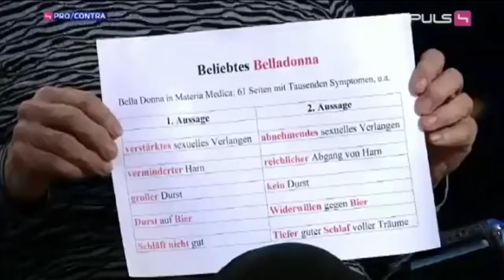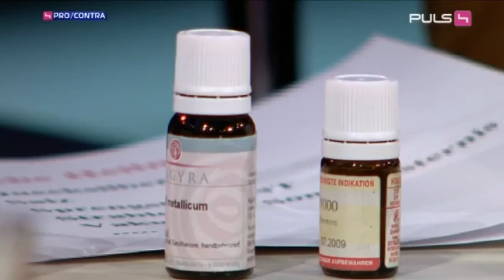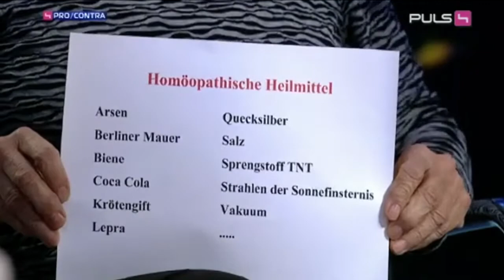Ist Homöopathie Betrug? Spiritualität trifft auf Wissenschaft bei Pro und Contra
Der PULS 4 News Talk vom 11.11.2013.
Gäste am Podium: Michael Frass - Vizepräsident der österreichischen Ärztegesellschaft für klassische Homöopathie; Heinz Oberhummer - Physiker, Wissenschaftskabarettist der Science Busters, Gesellschaft für kritisches Denken; Krista Federspiel - Medizinjournalistin und Autorin; Michael Freissmuth - Leiter des Instituts für Pharmakologie an der MedUni Wien; Micha Bitschnau - Homöopathin und Gynäkologin / Gäste im Auditorium: Johann Loibner - Allgemeinmediziner, Homöopath und Impfkritiker; Hans Kreuzmayr alias Waterloo.